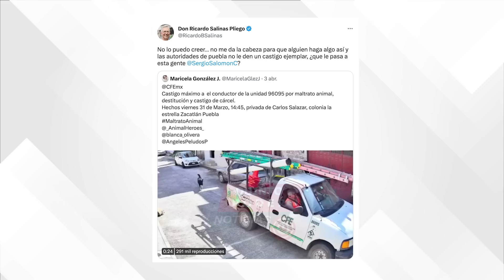Salinas Pliego pide "castigo ejemplar" para trabajador de CFE que agredió a perrito en Puebla